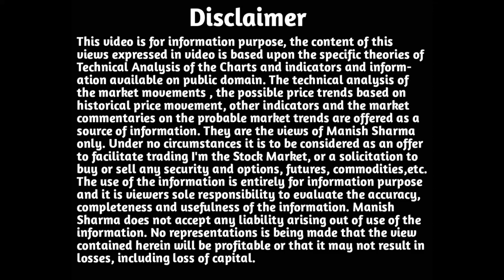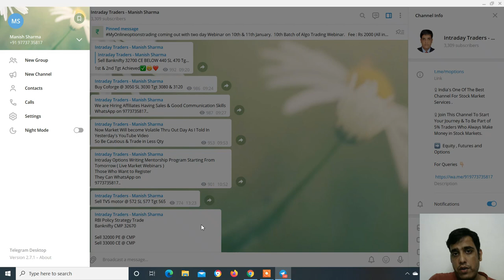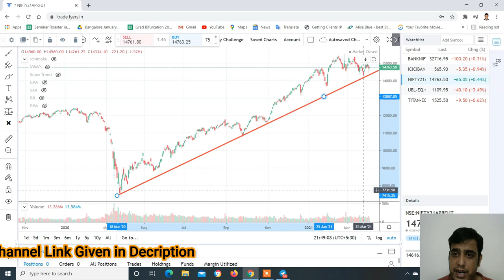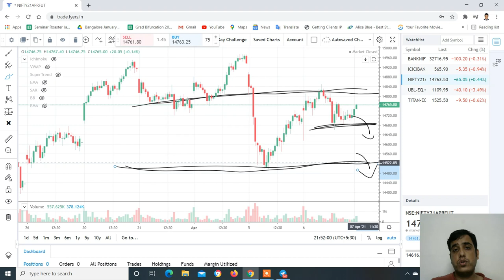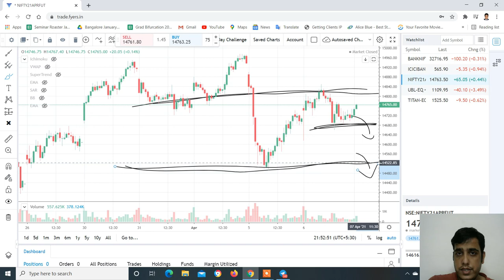Nifty & Banknifty Analysis with logic for 07-Apr